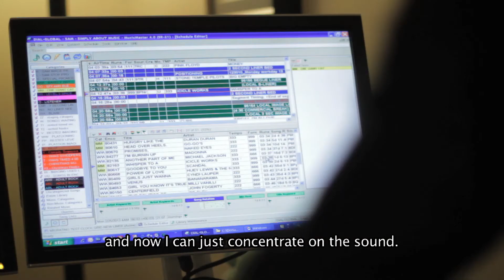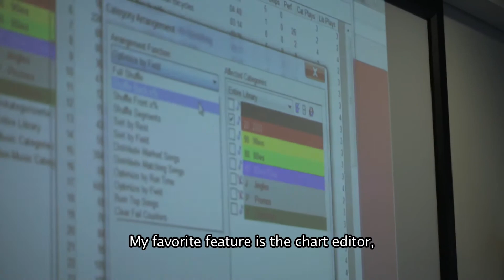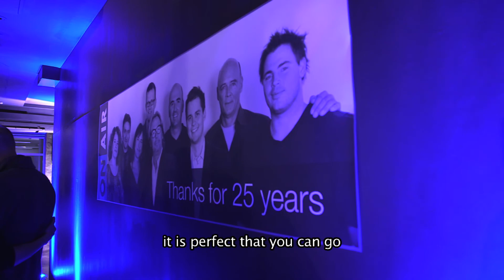A Word From Our International Clients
Hear what some of the attendees of our 2013 Genius Day Berlin have to say about the MusicMaster experience.